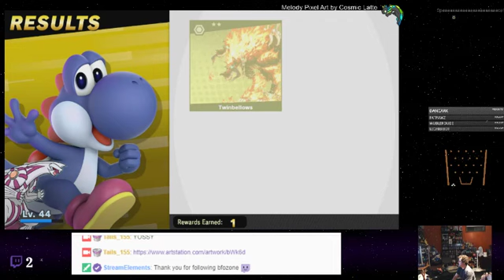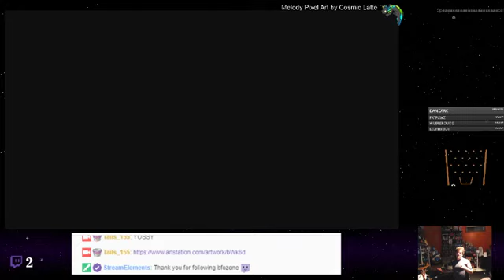Super Smash Bros. Ultimate - 09 - Hot Dog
It&#39;s that one Switch game everyone and their friend talked about. A lot. It definitely has its improvements, especially over the previous two entries, however, Tails is still salty about a couple features Melee had that this didn&#39;t ( and one outfit :c ). All things considered, there is plenty to praise, and Pichu&#39;s adorable return is certainly welcome.

Spicy puppy.
Curry canine.